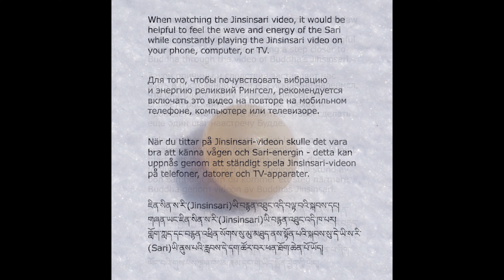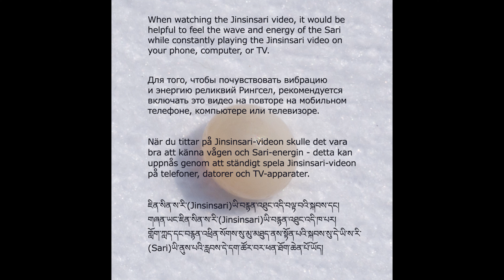Buddha's Bequest_02_33